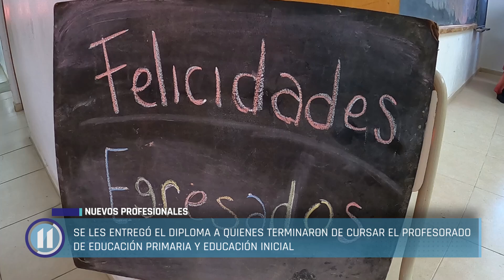Colación de grado del Instituto 89 de Mar de Ajó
El Instituto Superior de Formación Docente y Técnica Nº 89 “Dr. René Favaloro” realizó el primer acto de colación del año 2024.

Se les entregó el diploma a quienes terminaron de cursar el profesorado de educación primaria y educación inicial.